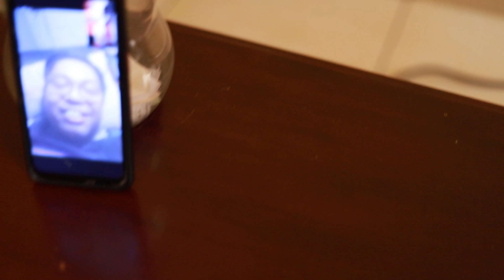ZION AND AGAPE DANCING FOR THEIR FILIPINO GRANDPA.